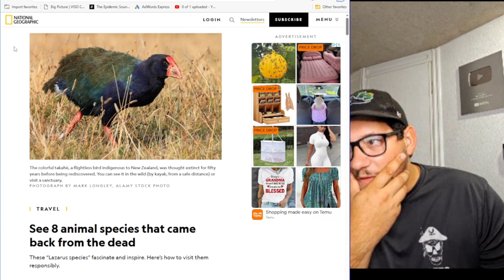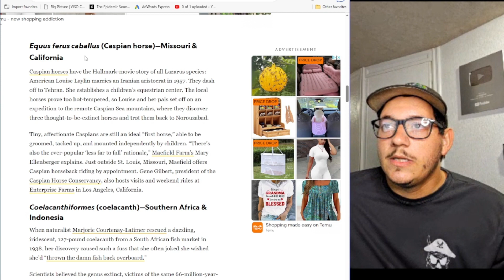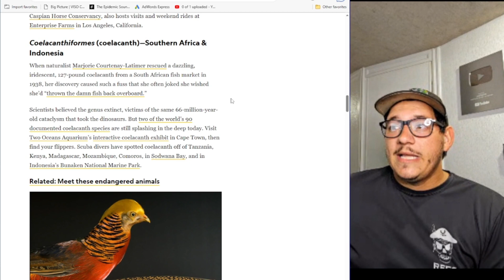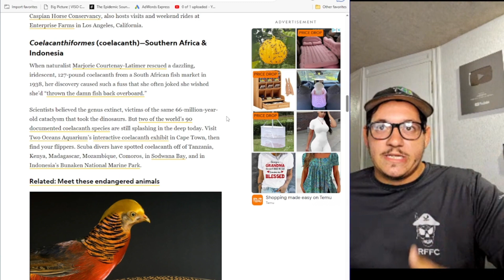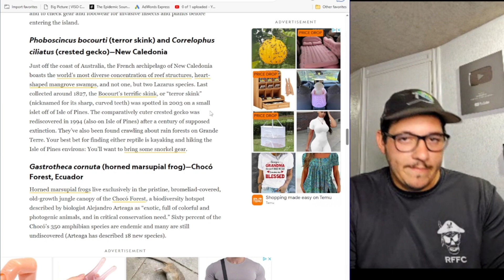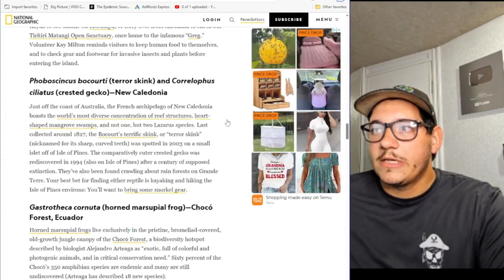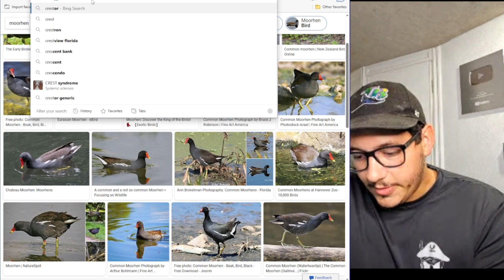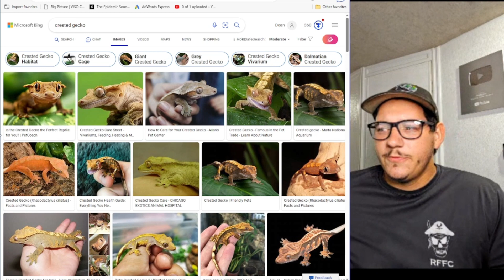One of the most popular pets was thought to be extinct 30 years ago!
A Lazarus species is an animal that is thought to have been extinct, yet is rediscovered years later. The Crested gecko is a great example of this.